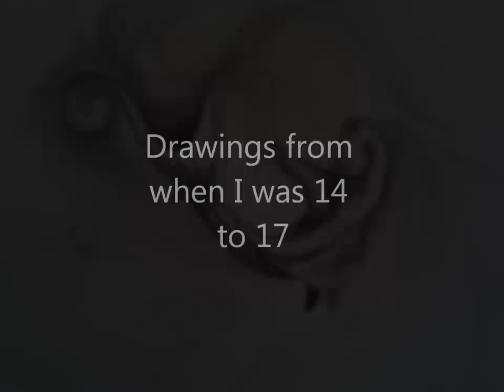My Art Work "mostly dogs & horses"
This is the first video I made of my drawings.  If you like it let me know and I'll make  more